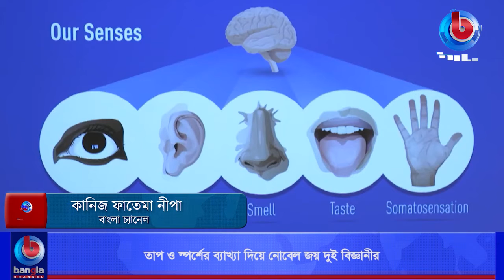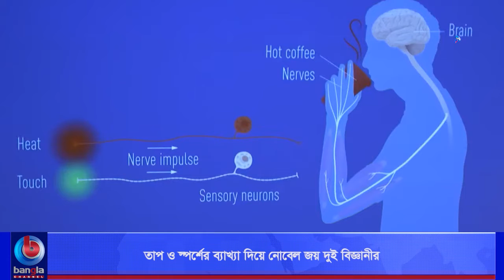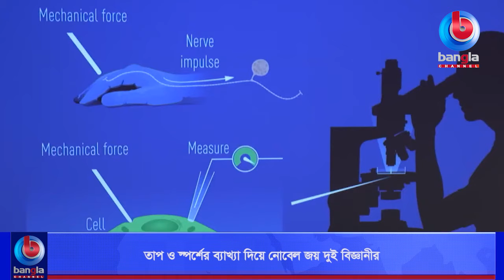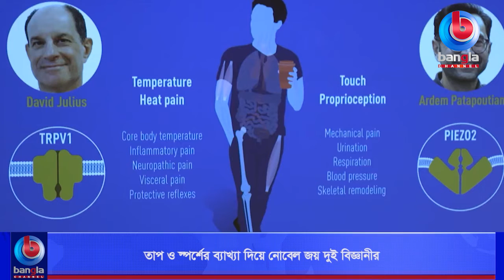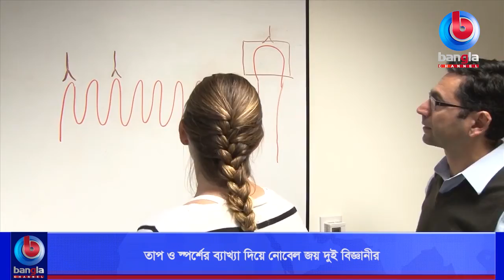তাপ ও স্পর্শের ব্যাখ্যা দিয়ে নোবেল জয় দুই বিজ্ঞানীর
🌟 বিস্তারিত: তাপ ও প্রিয়জনের স্পর্শ মানবদেহ কিভাবে গ্রহণ করে, তা আবিষ্কারের জন্য এবার চিকিৎসায় যৌথভাবে নোবেল পেয়েছেন অ্যামেরিকার বিজ্ঞানী ডেইভিড জুলিয়াস ও আরডেম প্যাটাপুটিয়ান।

🌟  যোগাযোগের ঠিকানা:
Bangla Channel